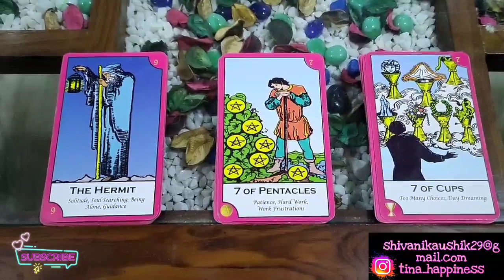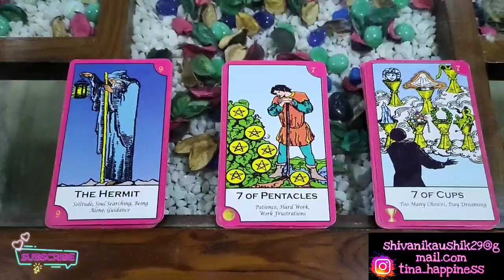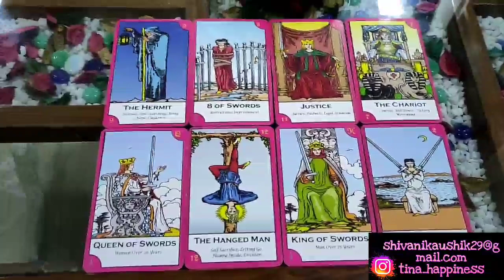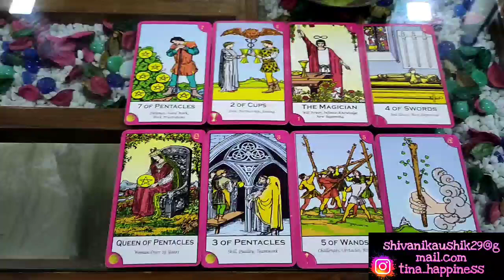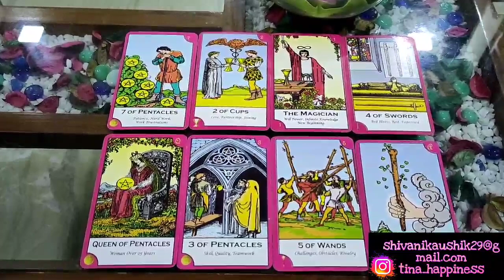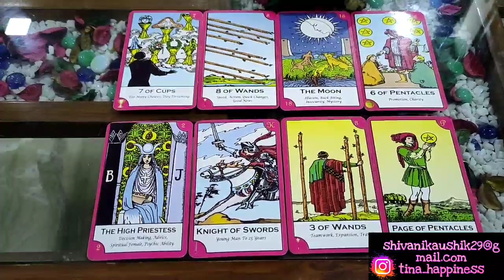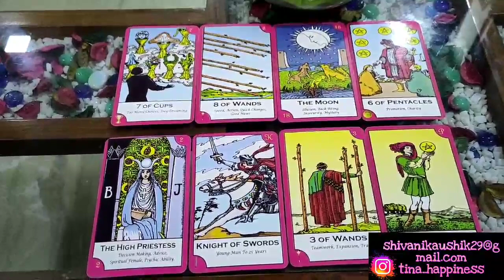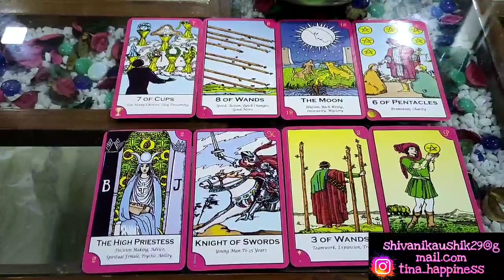Hindi Pick a Card Readings 💗Shadi Kab Hogi 👰 kaisi Rhegi💞Life After Marriage 💒 Romance ✨ Tina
3. Comment on the video with your and email I'd 😍

Time stamps:
Pile 1👰 0:00
Pile 2🔮 11:41
Pile 3😍 19:18

Love you 😘😘❤️
Tina

Tina happiness